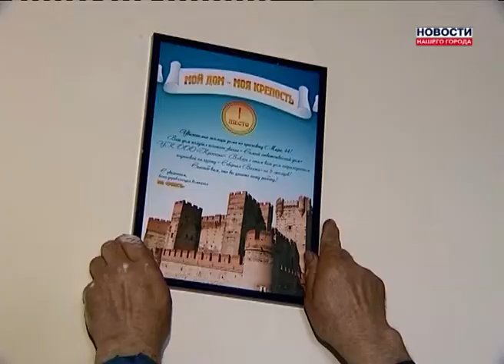Лучший дом в Ноябрьске